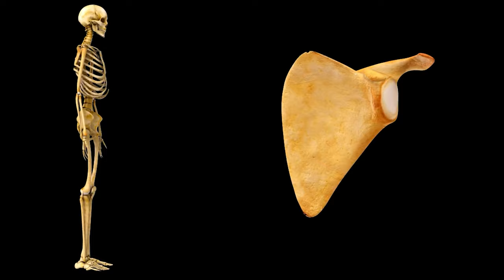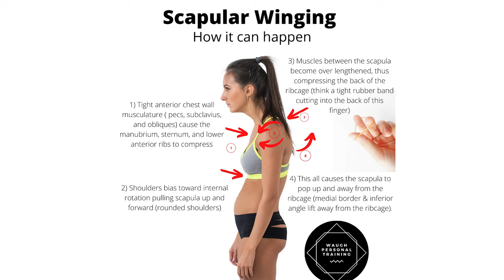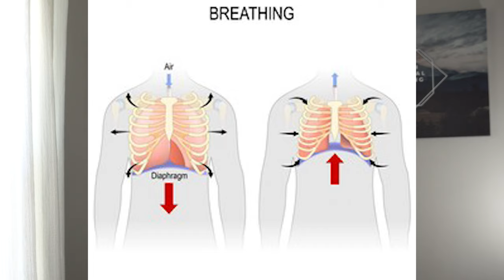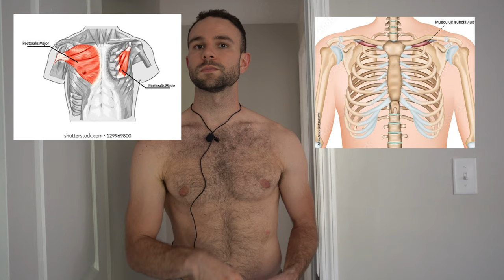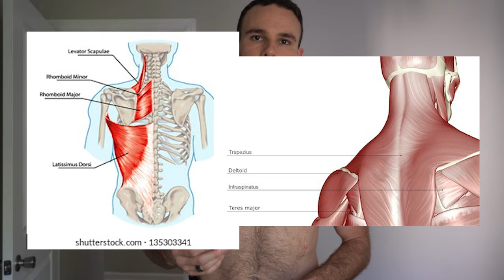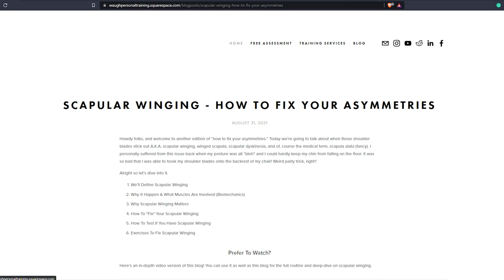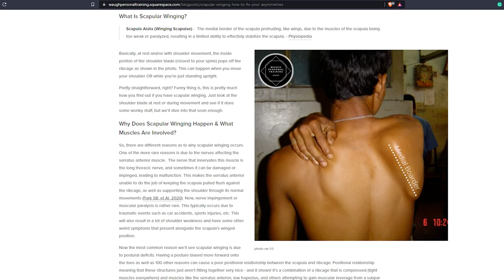How I Fix Scapular Winging with Shoulder Internal Rotation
A deep-dive guide on how to fix scapular winging A.K.A winged scapula, improve shoulder internal rotation, & reduce shoulder pain.

Time Stamps:

Scapular Winging Defined 02:16
Why It Happen & What Muscles Are Involved (Biomechanics)  05:09
Why Scapular Winging Matters 06:23
How To Self-test for Scapular Winging 08:40
How To "Fix" Your Scapular Winging 11:46
Self Massage Routine 15:20
Ribcage Repositioning Exercises 20:20
Scapular Winging Exercises 25:33

See posture and mobility results in as little as 7 days with the FREE Posture and Mobility Program!

Get a FREE posture and movement assessment and an invitation to my online injury rehab and training:

👋  SOCIAL MEDIA  👋

0:00 Introduction
0:49 My Shoulder Pain & Scapular Winging
2:18 What Is Scapular Winging?
3:08 Damaged or Impinged Long Thoracic Nerve
3:54 Poor Posture & Decreased Muscle Leverage
5:10 Tight Muscles, Posture & Biomechanics
6:24 Is Scapular Winging Actually a Problem?
8:42 Self-testing For Scapular Winging & Shoulder Internal Rotation
8:54 Posture Assessment Posterior View
9:35 Apley's Scratch Test
11:48 How To Fix Scapular Winging & Shoulder Internal Rotation
13:43 Exercise Programming
15:23 Self Massage Techniques
15:47 Self Massage Anterior Ribcage
17:15 Self Massage Posterior Ribcage
19:08 Bonus! Self Massage Serratus & Lats
20:21 Repositioning Exercises
21:34 Banded Posterior Expansion Common Mistakes
22:54 Bear Position Breathing Common Mistakes
25:06 Supported Squat Hold Common Mistakes
25:35 Strengthening Exercises
27:02 Seated Wall Slides Common Mistakes
28:40 Rough Country Bear Crawls Common Mistakes
31:31 Off-set Bear Push-up Common Mistakes